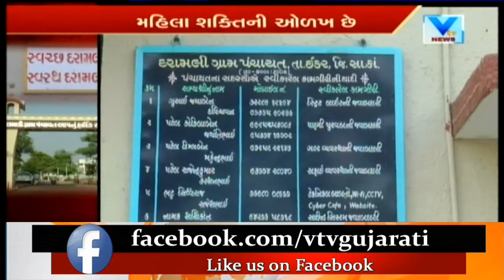Sabarkantha: Darmali Village Is Setting Golden Example For All Of Us of Woman Empowerment | Vtv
Sabarkantha: Darmali Village Is Setting A Golden Example For All Of Us of Woman Empowerment.